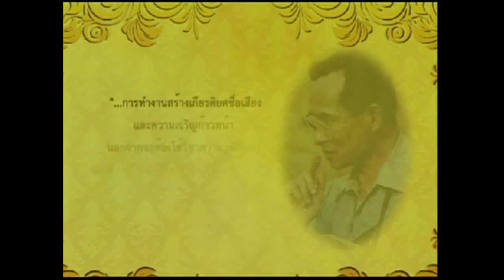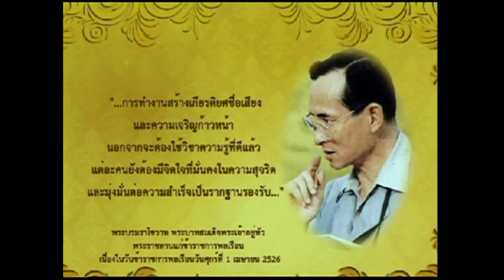ข่าวพระราชสำนักประจำวันที่ 22 กุมภาพันธ์ 2559